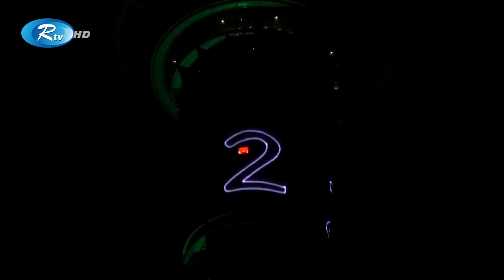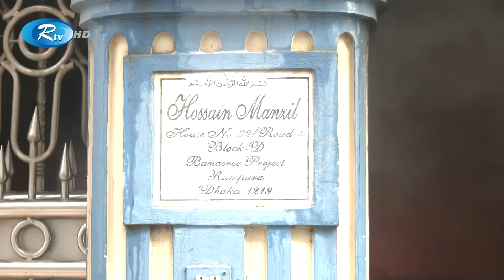Rtv Sondhar News | সন্ধ্যার সংবাদ | ৩১ ডিসেম্বর, ২০২৩